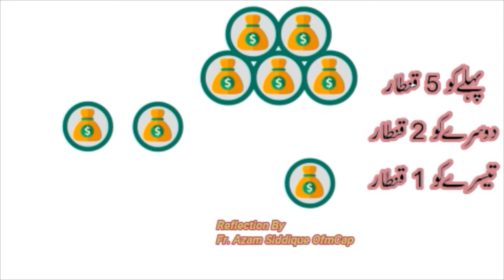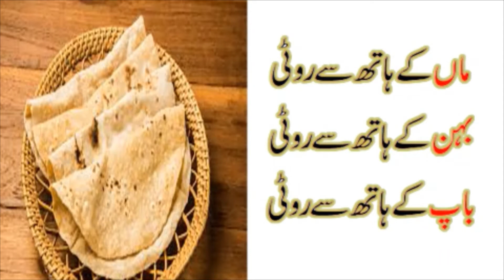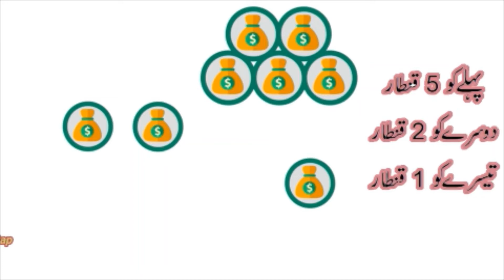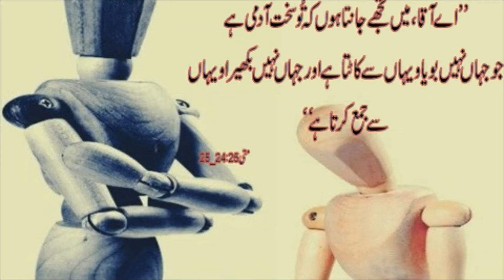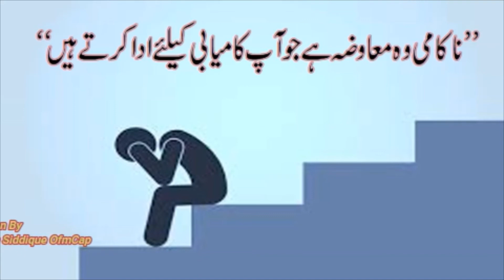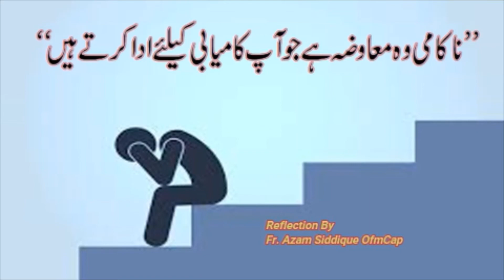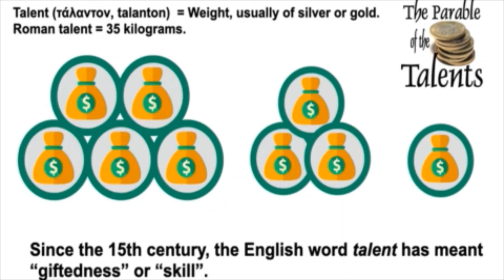33 Sunday in Ordinary Time (Year A), A Buried Talent: Homily in Urdu/Hindi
The purpose of this channel is to catechize the people according to the Gospel values through the inspirational talks, Sunday homilies, lectures, dramas and skits etc. Mother Mary is a mother to all the believers; So, I have named my channel to be under the protection and veil of the divine Mother. May the Lord inspire us through the power of the Holy Spirit to work for the glory of God, Amin!

Presented By
Maa Mariam Studio

Reflection by
Fr. Azam Siddique Ofm Cap

Music and Edited By
Mr. Asim Siddique

20. 24th Sunday in Ordinary Time (A), Forgiveness: Homily in Urdu/Hindi by Rev.Fr. Fasil Francis OFM Cap

22. 27th Sunday in Ordinary Time (Year A): Homily on Honesty is the Best Policy, Urdu/Hindi

24. 28 Sunday in Ordinary Time (Year A), Banquet at the Table of the Lord: Homily in Urdu/Hindi

26. 29th Sunday in Ordinary Time (Year A), Kingdom of God and Kingdom of the World; Homily in Urdu/Hindi

30. 30th Sunday in Ordinary Time (Year A): Love your God and Neighbour, Homily in Urdu/Hindi

Kantar as a blessings